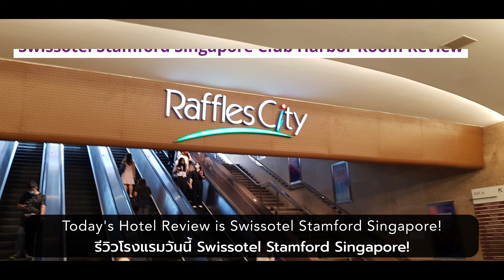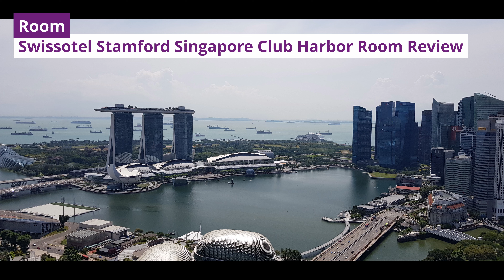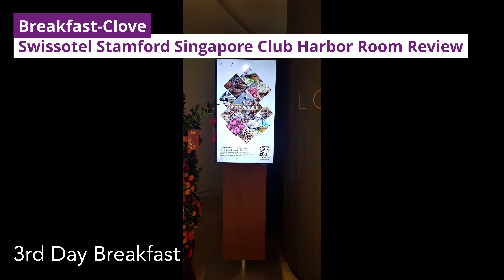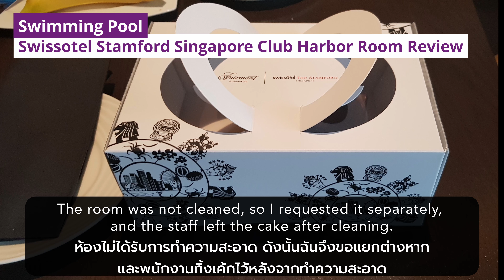Swissotel The Stamford Singapore Club Executive Harbour Room Review, The Best view in Singapore!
The Best view 5-star hotel in Singapore. Swissotel The Stamford